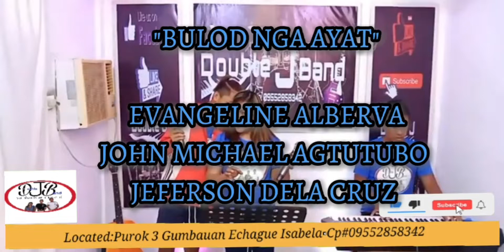"BULOD NGA AYAT"/BY:Double J Entertainment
vocalist:
EVANGELINE ALBERVA
JOHN MICHAEL AGTUTUBO
Keyboardist:
JEFERSON DELA CRUZ